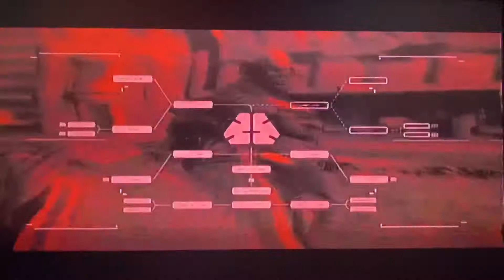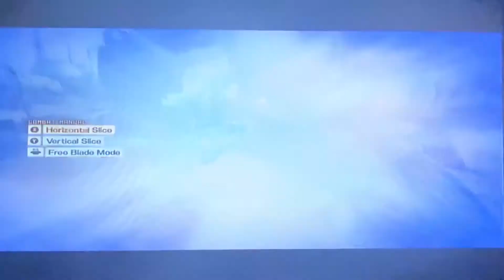Metal Gear Rising: Revengeance - Walkthrough Part 1: Ninja￼ run